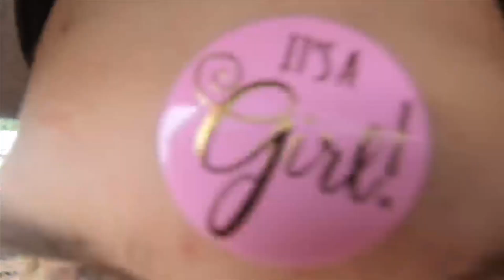Gender Reveal on a Dirtbike!